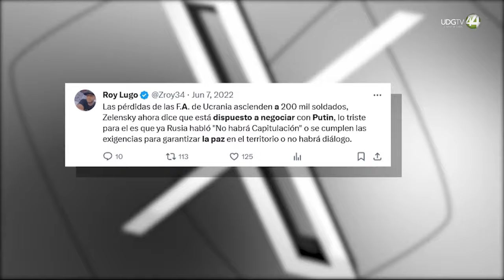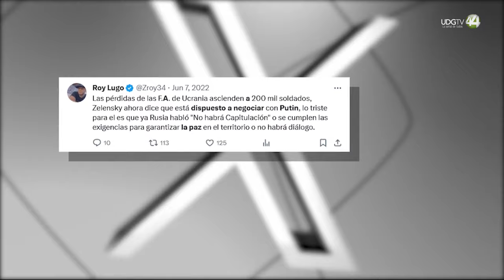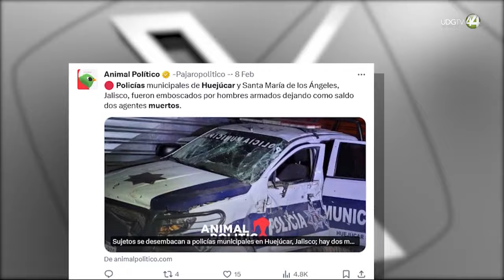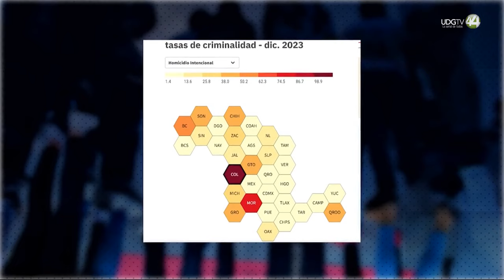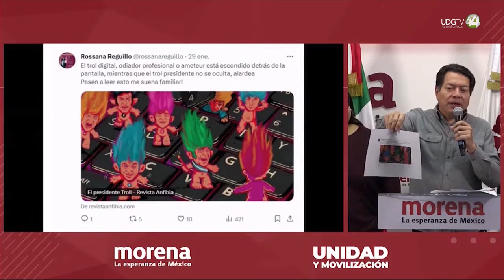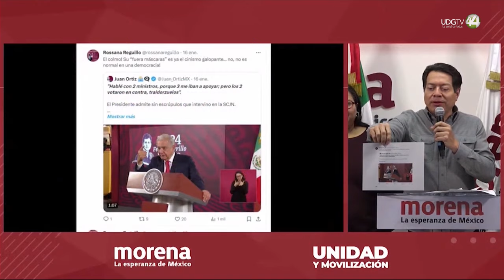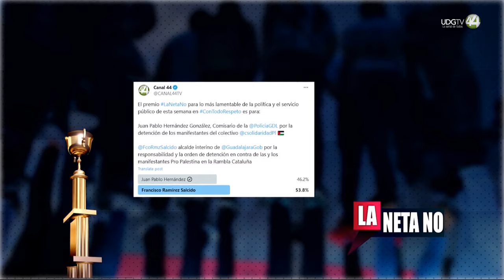Con Todo Respeto - Febrero 13 de 2024